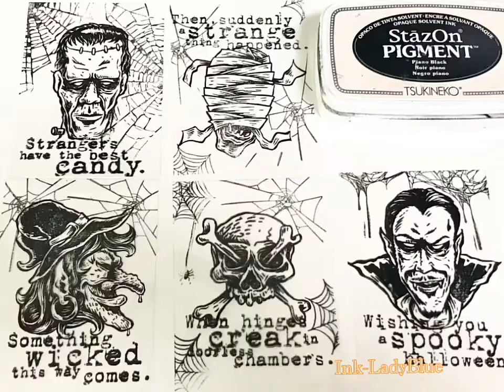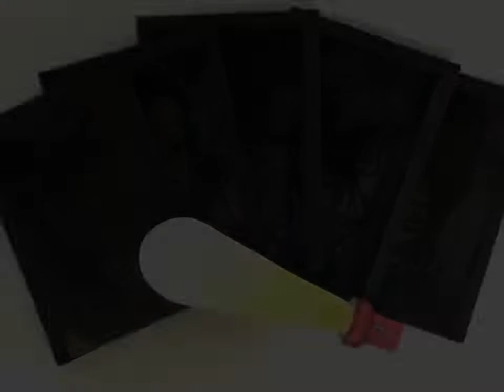Halloween Dark ATCs tutorial popupcard #popupcard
I'm sharing a tutorial of Halloween  dark ATCs with monstrous stamp.

1. Stamped acetate with Stazon piano black ink
2. Colored on the back side with Alcohol ink or Copic or Stazon ink.
3. Put it on black paper and stick both sides and top
4. draw a flashlight on white card stock and cut out.
5. Inserting a flashlight between black paper and acetate makes it look partially clear.

モンスターズスタンプを使った暗闇ATCのTutorialです！
1.透明シートにstazon blackでスタンプします！
2.裏側からstazon やアルコールインク、コピックで着色します。
3. ブラックペーパーの上にのせ周りを両面テープで貼る。
4.ホワイトカードストックに懐中電灯を手書きで描きカット！
5.隙間に懐中電灯入れて楽しむ😂

コピックやstazon アルコールインクは透明なので、黒いペーパーを下に敷くと、色が見えなくなります！